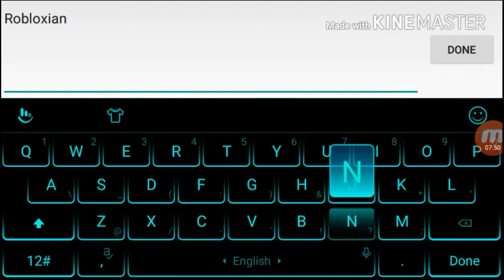Making the Roblox Noob Head-Hovercraft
Yow Wazzup everybody my name is Randal and I'm back with another video.